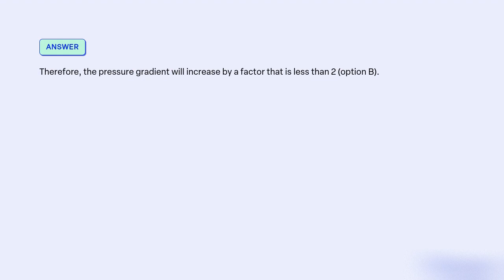For laminar flow of a shear thinning liquid in a pipe if the volumetric flow rate is double, the pre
For laminar flow of a shear thinning liquid in a pipe if the volumetric flow rate is double, the pressure gradient will increase by a factor of (A)2 (B)2 (C)2